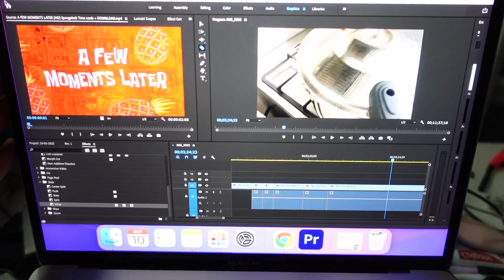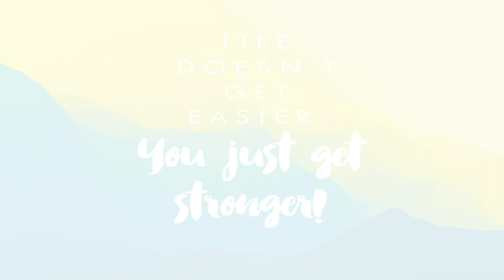BAKIT HINDI SI LUKS ANG MAGTRABAHO? (ito ang totoo)💜 Nanay Isha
You may also follow me at:

• LYKA:
@ishaborromeo / Nanay Isha

Hello Nanay Isha here! 💜 Welcome to YouTube Channel.
I am a mom of 2 who loves to vlog about my life, our family updates, experiences, and our travels. I also create contents about parenting, food, beauty and fashion.

Love,
💜 NANAY ISHA

😊💬 FREQUENTLY ASKED QUESTIONS:

📷 CAMERA USED:
• Beauty Videos: Canon EOS R
• Vlogging Cam: Sony ZV1 ; M6 Mark 2 ;
Canon G7X Mark II; Go Pro Hero 7 ; iPhone 12 Pro Max

📷 Photo Editor (Thumbnail):
Adobe Photoshop